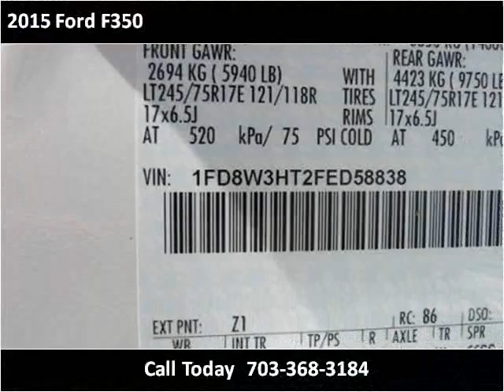2015 Ford F350 New Cars Manassas VA